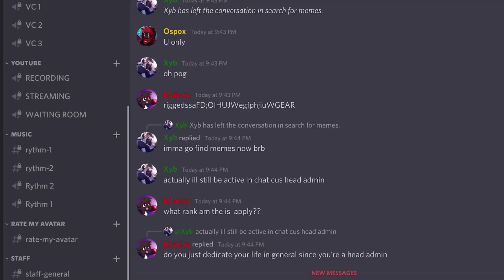OSPOX DISCORD SERVER ANNOUNCEMENT! | The Poxes n’ Pixes